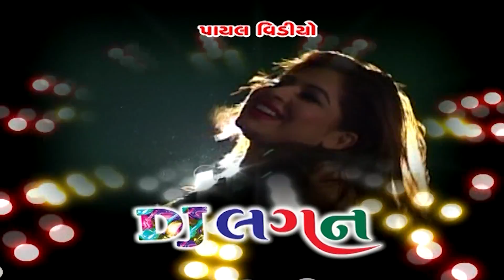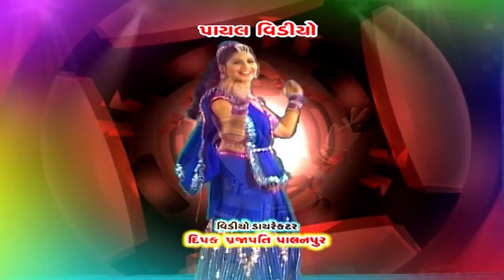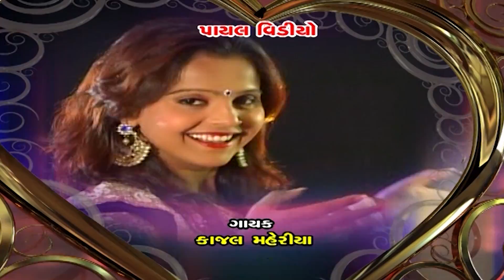Kajal Maheriya | ઘીના ઘીન તાક | Dhina Dhin Tak | HD Video 2021@PayalDigital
Title : DJ Lagan.
Singer : Kajal Maheriya.
Lyrics : Rajan Rayka and Dhaval Motan.
Recording : Maa Recording Studio(Vavol-Gandhinagar)
Producer : Prahladbhai Sindal.
Label : Payal Music.
Director : Dipak Prajapati(Palanpur).
Designed and Mastered : Rikesh Sindal.
Special Thanks: Munno Barot, Sunil Raval and Haresh Sindal.